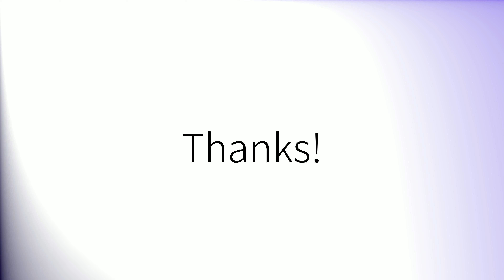Como pronunciar 'Cursos' en español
How to pronounce 'Cursos' in Spanish.
Comment prononcer 'Cursos' en espagnol.
Wie man 'Cursos' auf Spanisch ausspricht.
「Cursos」のスペイン語の発音の仕方